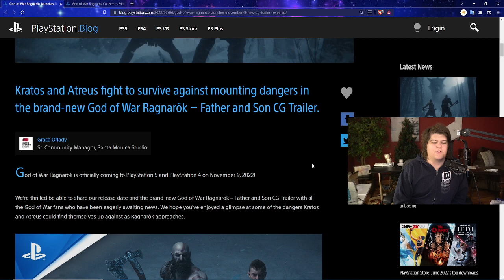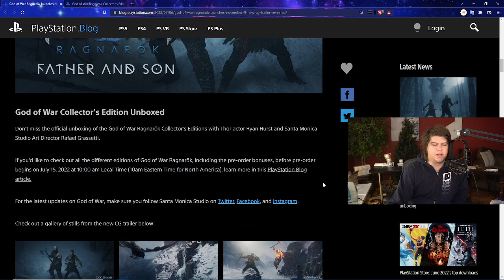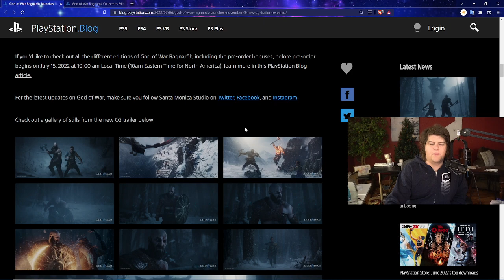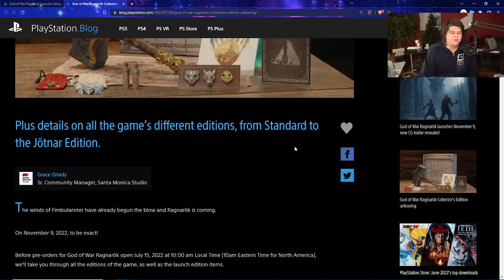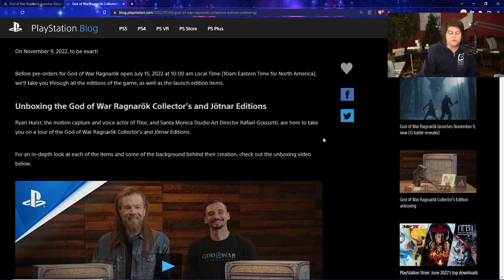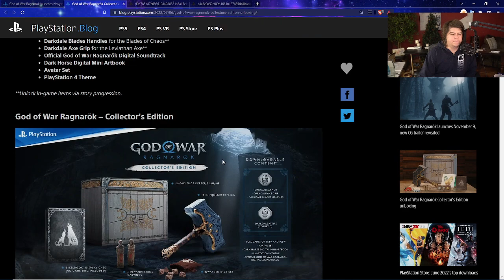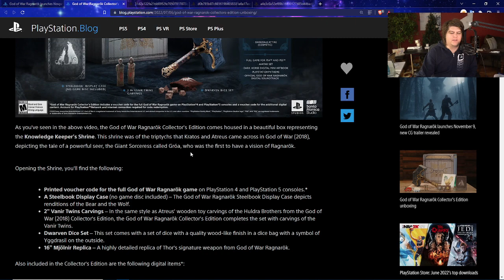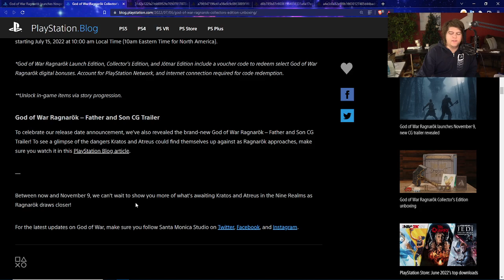ITS FINALLY HAPPENING! HUGE GOD OF WAR RAGNOROK NEWS! RELEASE DATE OUT FOR PS5 / PLAYSTATION 5 / PS4